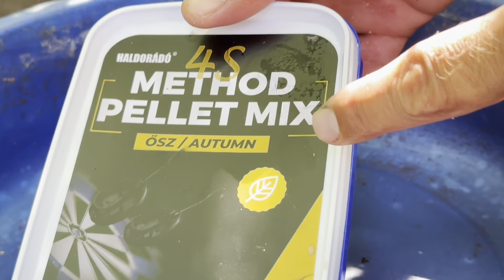Őszi fogós receptek hűlő vizekre 2024 - 7. rész Method egyveleg zavaros vizekre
A zavarosabb vizekben nagyon jól működő technika az, ha olyan nagy felhőzőképességű kajával etetünk, amely már messziről utat mutat a halaknak. Ebben az esetben erre a feladatra a legjobb, a TMF – White Carp, melyet pontosan 350 ml vízzel kell bekeverni, majd tömöríteni, és pihentetni 10 percig. A keverék másik alkotóeleme a 4S Method Pellet Mix – Ősz, melyet a már megszokott módon kell előkészíteni, és félretenni pár percre.

Amint a pelletszemek megszívták magukat, kicsit szét kell morzsolni a keveréket, majd erre rárostálni egy sűrű lukbőségű törőszitán a hófehér etetőanyagot. A homogenizált kaját finom, laza mozdulatokkal érdemes a pellettel összekeverni, így jól használható, remekül tapadó egyveleget kapunk.

A Wafter csali is a White Carp fantázianevet viseli, csak úgy, mint a szintén mellékelt aroma, a TMF Gel – White Carp

Method egyveleg zavaros vizekre

1 csg Top Method Feeder – White Carp
1 csg 4S Method Pellet Mix – Ősz
csali: TMF Wafter – White Carp
plusz aroma: TMF Gel – White Carp

A recept hozzávalóit egész, bontatlan csomagolásban szállítjuk, tehát nem a receptben meghatározott részmennyiség kerül kiszállításra!